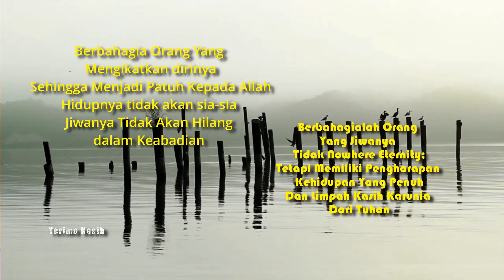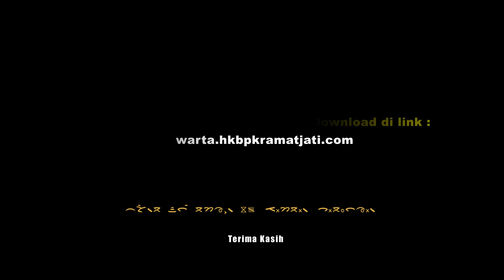Renungan Selasa 13 Sept 22 - Pdt Ernawati Hasugian STh MM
Imamat 19:17  Janganlah engkau membenci saudaramu di dalam hatimu, tetapi engkau harus berterus terang menegor orang sesamamu dan janganlah engkau mendatangkan dosa kepada dirimu karena dia.

Topik Renungan "Kasih Yang Membangun"

Ayat Topik Renungan - Lentera

DI KELOLA TIM IT
Mail :

Ruang Editor:
Tuns Hts - Shandy M.S - Joan S
Jerry S. Thika Z. Barita S. Joel S

(Andrew - Shanly - Andy)

2012 (M.H)